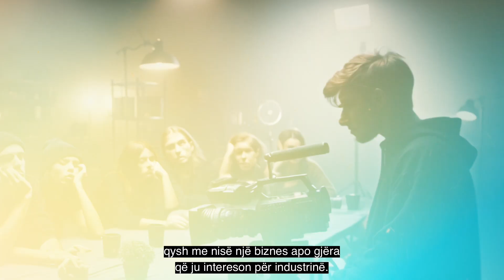Trajnim për kamerë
Trajnim për kamerë dhe shumë të tjera për këtë industri.